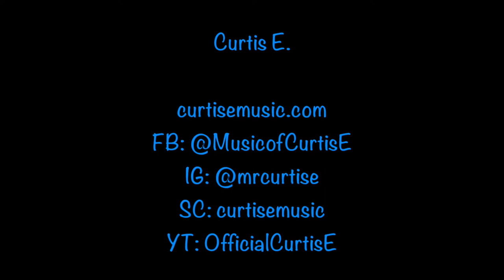Trying To Cover "I'm Gonna Be (500 Miles)" In An American Accent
An entirely improv'd video where I try to cover "I'm Gonna Be (500 Miles)" by The Proclaimers with my natural accent rather than the thick Scottish accent it's originally sung in.